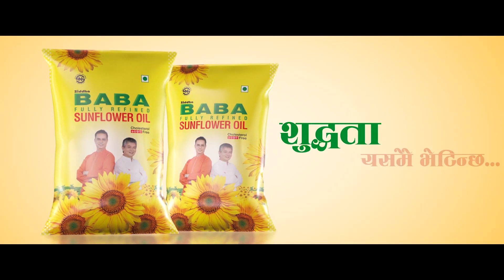दुई वर्षपछि बसन्तपुरमा फर्कियो होलीको रौनक || Basantapur || Holi || Colour